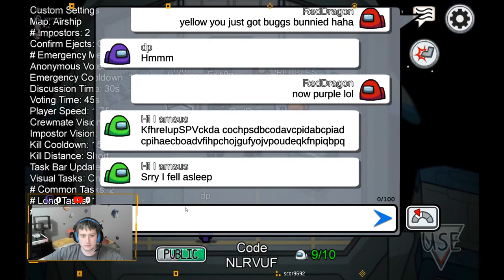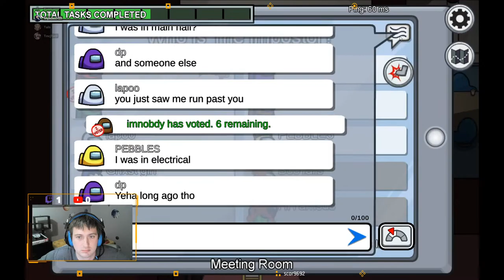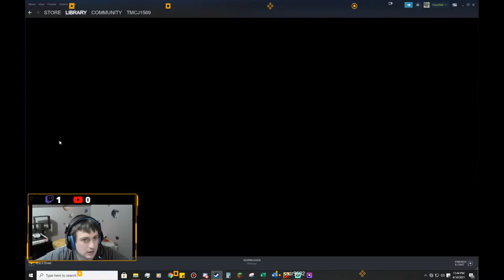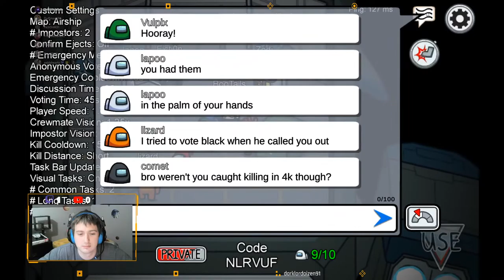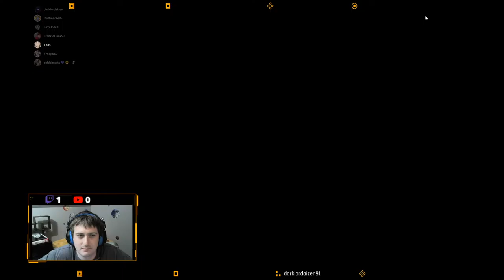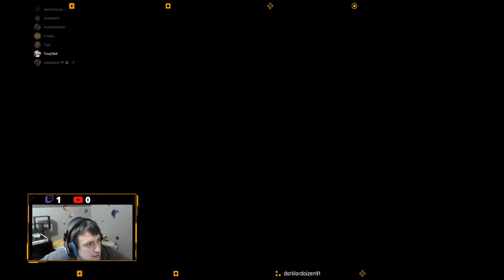Among Us after a LONGGGG Day!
Had some major technical difficulties but I played through as best I could! But it eventually got too much and I had to stop streaming. Hoping next stream will go better! (Time to reset the internet modem!)